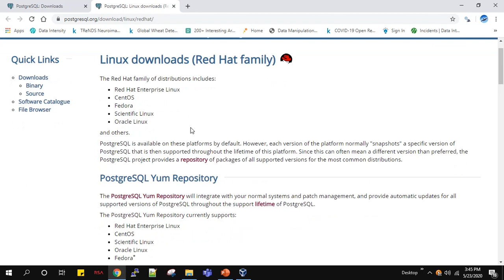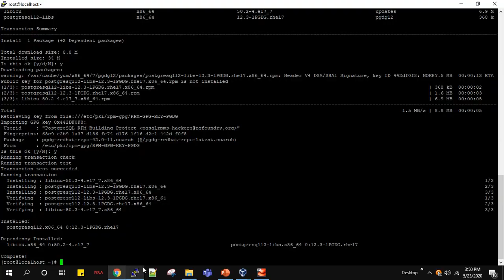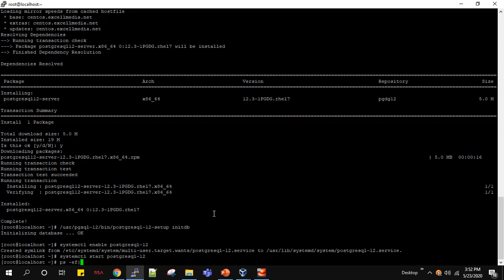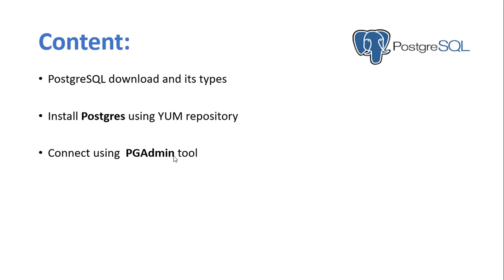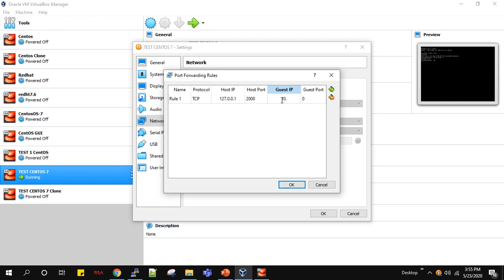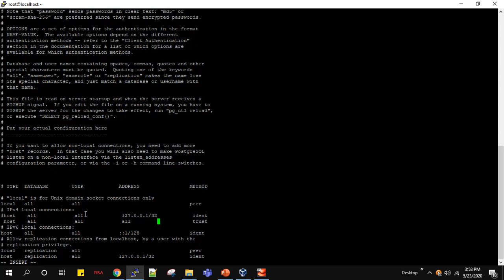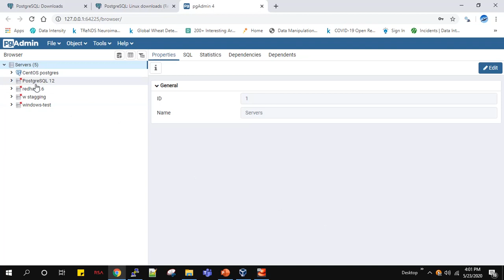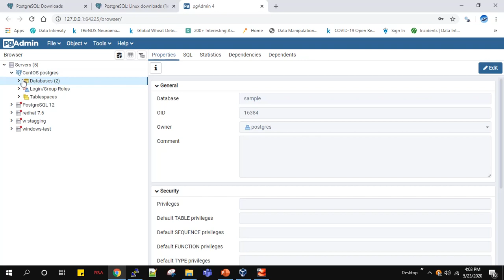PostgreSQL Install On Linux CentOS and Access PGAdmin to VirtualBox Part-1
Install PostgreSQL on Linux virtual box and Access through PGAdmin from windows.